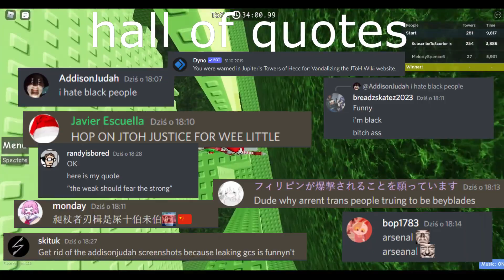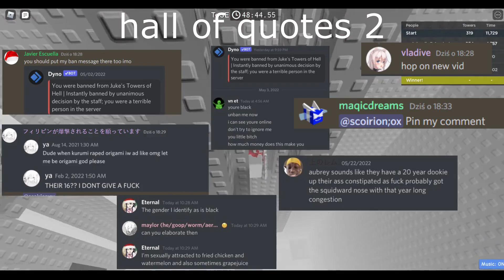█▬█ █ ▀█▀JToH - TOWER OF SHUNNING EXCURSION BLINDED BY LUCIDITY 🔫☀️IA0983^*WTWJIAOFP{IEKW*FsjiDQ)SM)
After 2 months of a painful grind it's finally done. This was one of my dream towers to beat and im happy to have finally done it. The strong atmosphere with constantly switching between safety nets and gbjs as well as really fun classic wrap gameplay make this tower such a fun experience. Imo best cata in the game as of now. I highly recommend it to anyone who's searching for a second cata. Now i might regret what im gonna do next but i think im capable of doing it. Progress vid as soon as i get to a certain point on that but for now im gonna take a small break.

Creators: Nosav, Torchic000 & Burgchin
Difficulty: Low - mid cata
Overall rating: 8/10 would have been 10/10 if not the fact it's a cata and u cannot convince me grinding something for weeks doesn't get boring :///